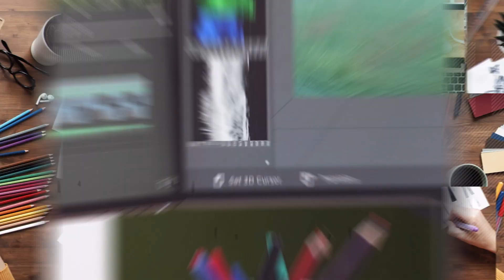BRANDING + IDENTITY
This is YOUR Story and it carries your VOICE 🎙⚡️